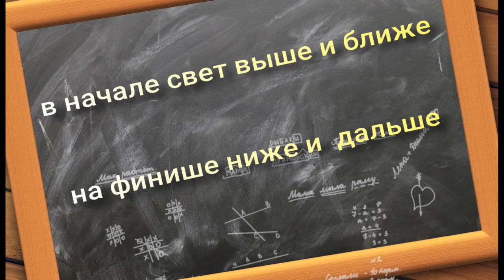лампы PDR ответы на вопросы 2. PDR lights, answers to questions 2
лень двигатель прогресса  - чтобы не вставать и часто не передвигать лампу вперед  назад для оценки ремонта применяется  метод работы в  разных полосах...